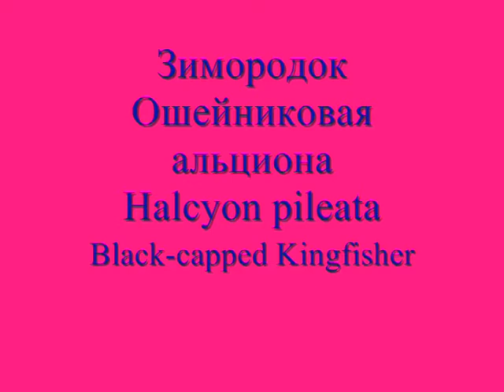Ошейниковый зимородок (Black-capped Kingfisher) Halcyon pileata.avi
Южный Таиланд. Краби - Као Лак
Thailand Krabi - Khao Lak
ประเทศไทยกระบี่ - เขาหลัก